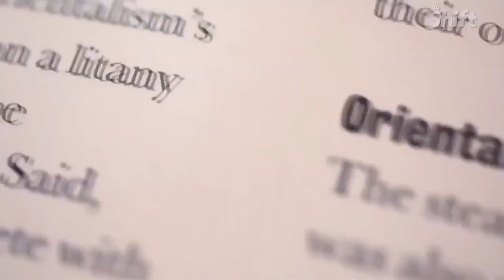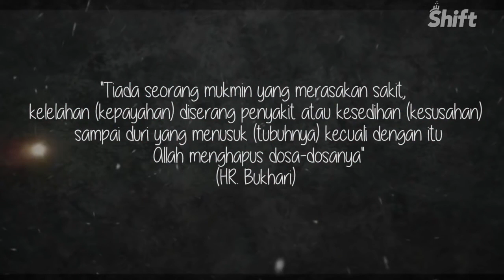Ustadz Tengku Hanan Attaki (Shift) - Indahnya menahan rasa sakit